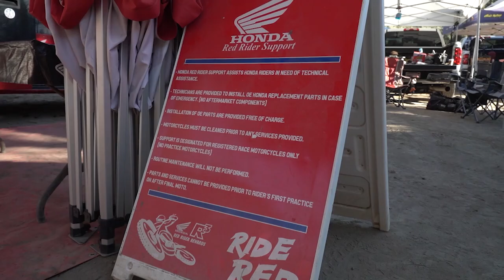2021 Mammoth Motocross | Off Road Guys Go Moto | Slamlife Vlogs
What an awesome weekend with the SLR crew. We got out and did something a little different, and raced some motocross. Our guys did great. Cole took home 2 championships in 25+ and 450 pro, while Evan brought home a second in 450b. What would you guys like to see us do next?

Austin Bartlett @auzzyco
Mark Samuels @slamuels130
Cole Martinez @colemartinezz
Evan Stice @stice_316
Adam Majer @adam_majer8
Joe Monge @jsatsumavii